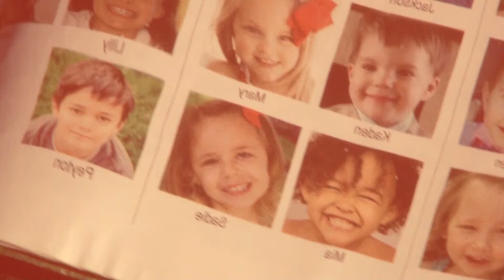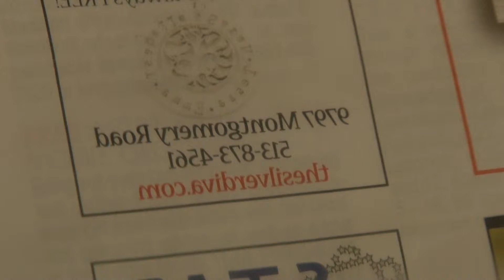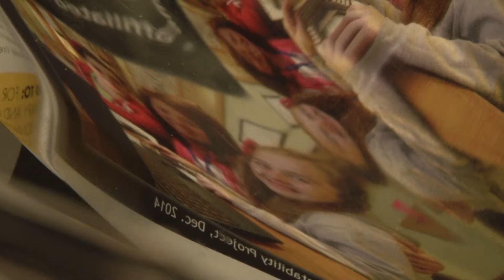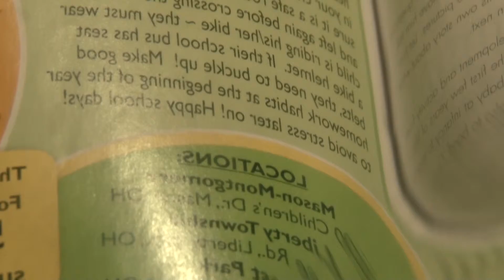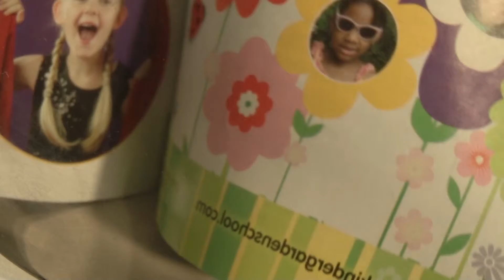Magazine in defferent reflected surfaces 2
Part 2 see my magazines in deferent shiny surfaces.